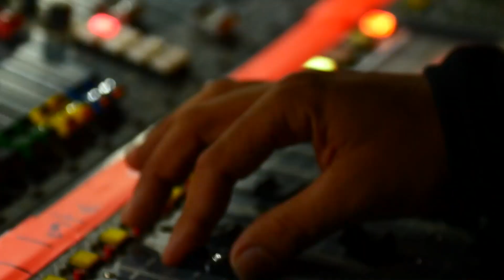Yogev haruvi (Live at the Barby Tel Aviv)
Crazy monkey live at the International MUSIC Showcase Festival 2015 Barbi ,Tel aviv

sound :Yuval hermoni
video:shai dror , yosef mashiach
stage: eran zamir,itay ki ,ogi -ya

Big thanks to all the Yellow submarine crew for all the sport and good vibes , rock on !!